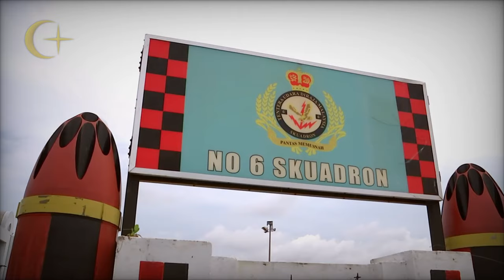Gabungan Lagu-lagu Angkatan Tentera Malaysia - Malaysian Armed Forces Medley (Ins.)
Timestamps:
00:00 Channel Intro
00:11 Gagah Setia
01:27 Perwira di Angkasa
02:46 Samudera Raya
04:12 Tentera Benteng Pertahanan Negara (correction in video)
05:32 Darah Satria

{ ^•…`|ENGLISH|´…•^ }

“Malaysian Armed Forces” (Malay: “Angkatan Tentera Malaysia, ATM”) is the main branch of Malaysia’s military sector. It consists of three sub-branches, namely Royal Malaysian Army (Tentera Diraja Malaysia), Royal Malaysian Navy (Tentera Laut Diraja Malaysia, TLDM) and the Royal Malaysian Air Force (Tentera Udara Diraja Malaysia). The armed forces is tasked with safeguarding both potential and presently available threats against the nation of Malaysia.

{ ^•…`|MALAY|´…•^ }

“Angkatan Tentera Malaysia”, ataupun ATM merupakan cawangan utama untuk sektor ketenteraan Malaysia. ATM terdiri daripada tiga cabang kecil, iaitu Tentera Diraja Malaysia, Tentera Laut Diraja Malaysia (TLDM) dan Tentera Udara Diraja Malaysia (TUDM). Angkatan ketenteraan ini berfungsi untuk menjaga kedaulatan negara daripada sebarang musuh yang berpotensi untuk wujud mahupun yang sedia ada.